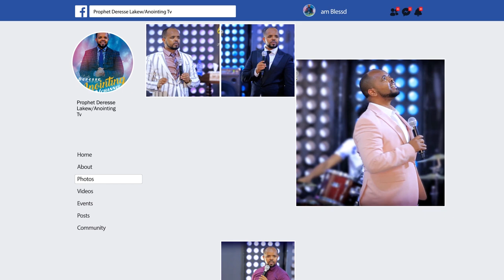"አማኑኤል"...ድንቅ ስብከት በነቢይ ደረሰ ላቀው...Addis Ababa//አዲስ አበባ አጥቢያ//